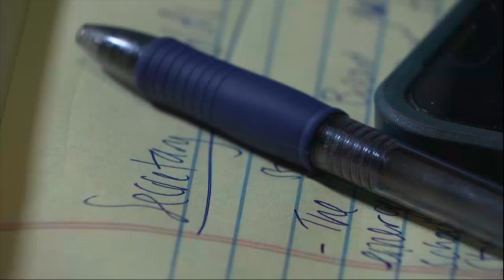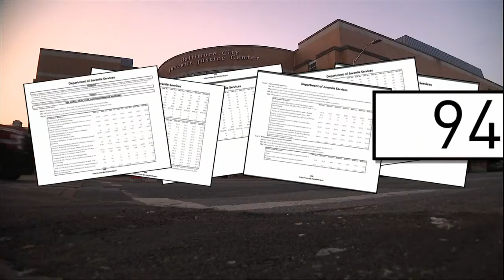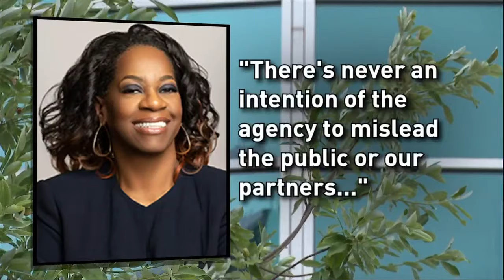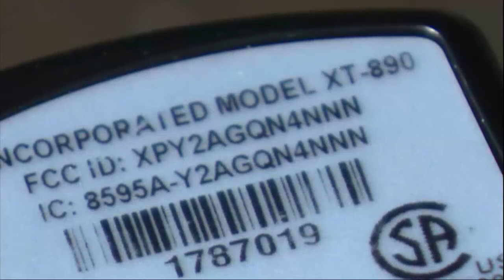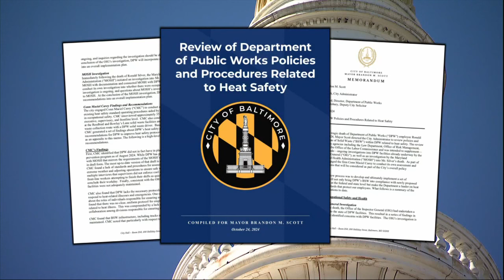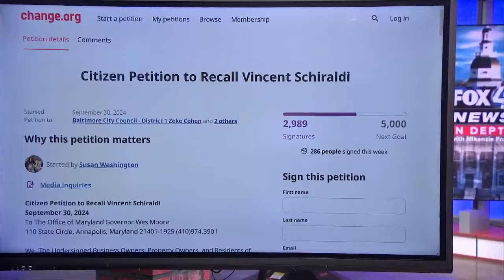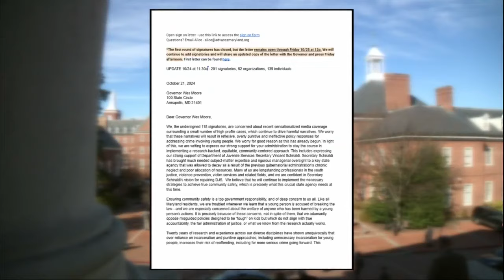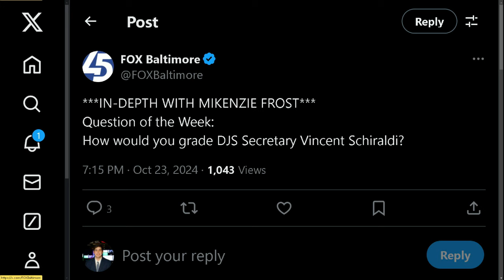In Depth: DJS policies and leadership remain in the spotlight